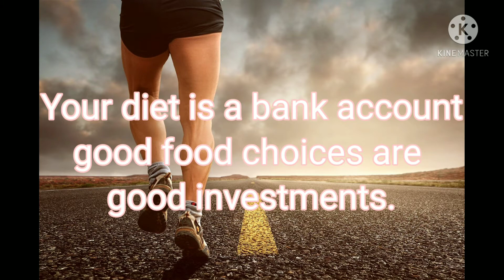World health day 2021. April 7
Happy world health day my dear friends. I wish you health and happiness ❤️.